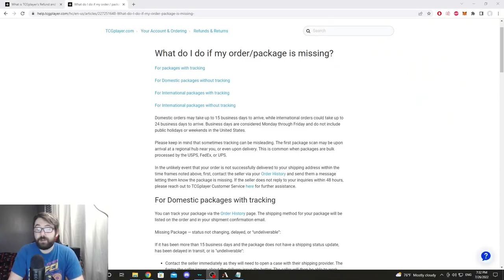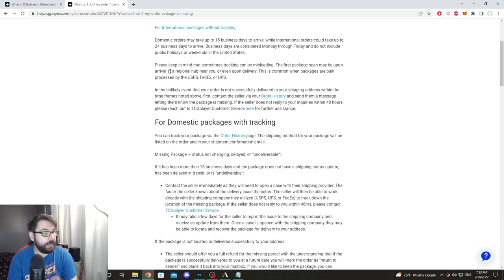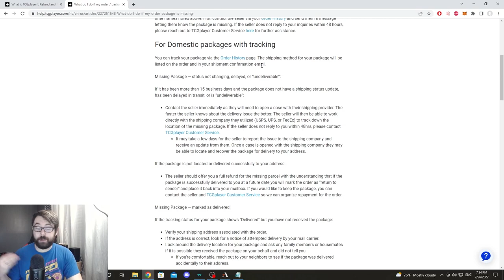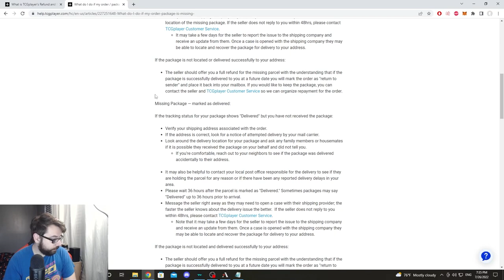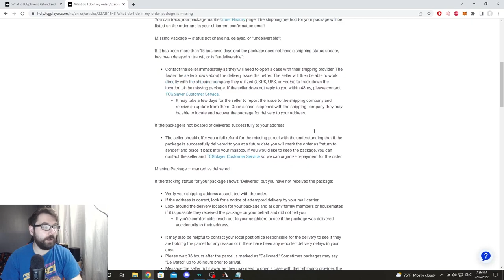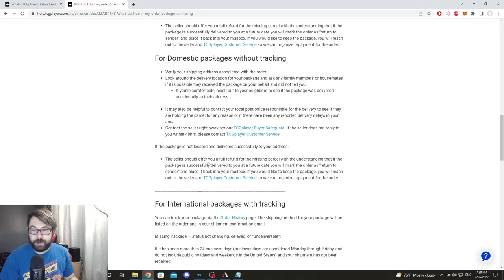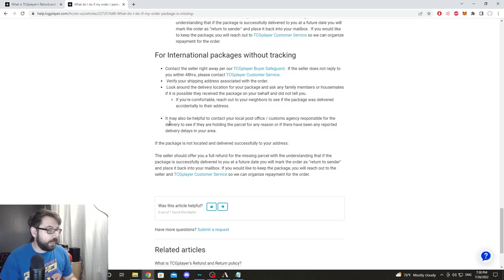Feedback, Refunds and Missing Orders | TCGPlayer Seller Guide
Let's make you a Level 4 Seller as quick as possible with this guide!